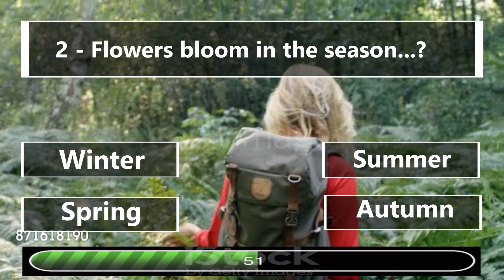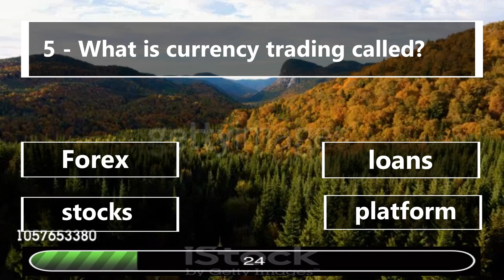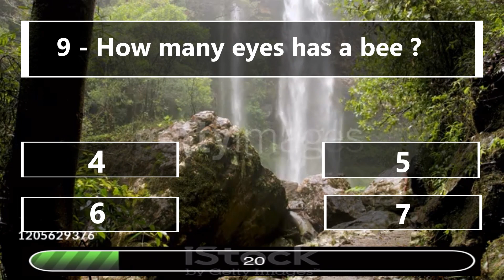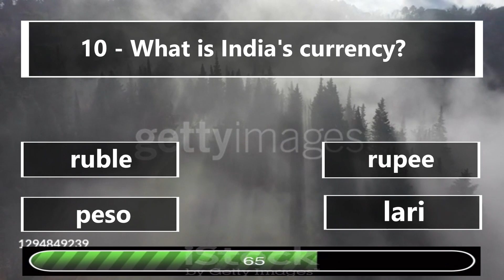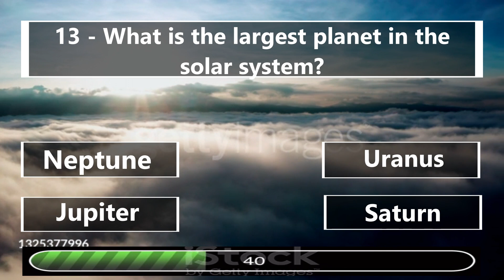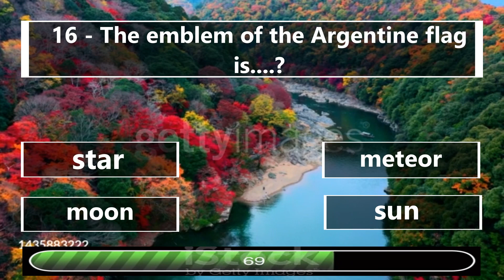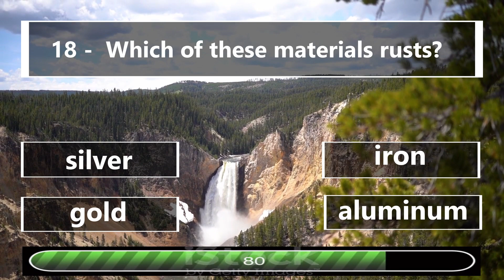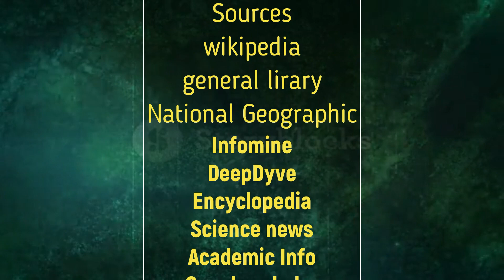Where is Toronto located? (Quiz 3) - (America - Canada - Mexico - Korea)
1 - Where is Toronto located? (America - Canada - Mexico - Korea)
2 - Flowers bloom in the season...? (Winter - Summer - Spring - Autumn)
3 - World War II began in. ? (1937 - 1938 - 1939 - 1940)

Test your general knowledge in the form of questions and answers, and travel around the world and learn everything in a quiz way to test the extent of your information capabilities.